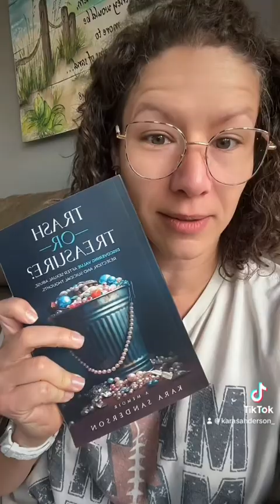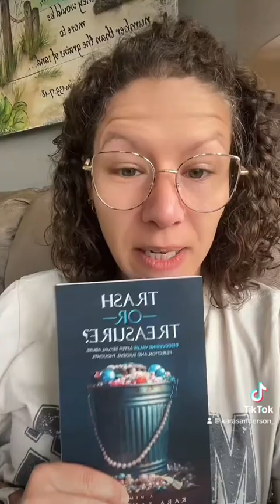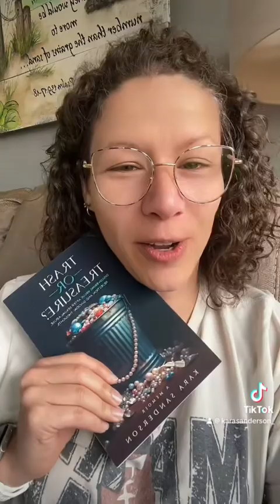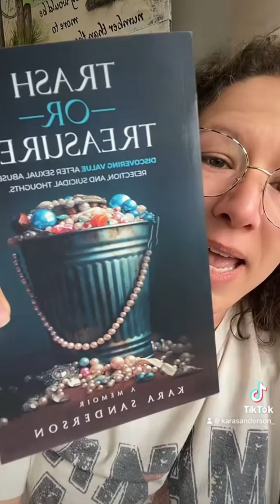Break Free from AI Chat for Mental Health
In this video, we'll discuss the importance of ditching AI chat and having real, authentic conversations to drastically improve your mental health. It's time to stop ignoring the elephants in the room and start facing the tough topics. Let's stop ignoring the problems that are holding us back and start tackling them head-on. Only then can we achieve genuine peace in our lives.